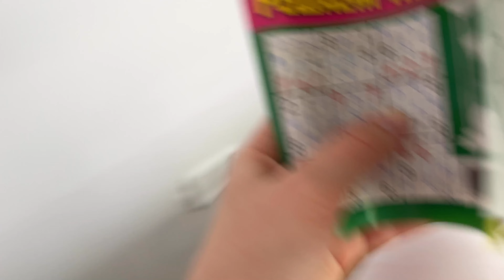Влог|Увезли в больницу|Причина моего отсутствия|Покупки на валдберис| Примерка с валдберис|Весна